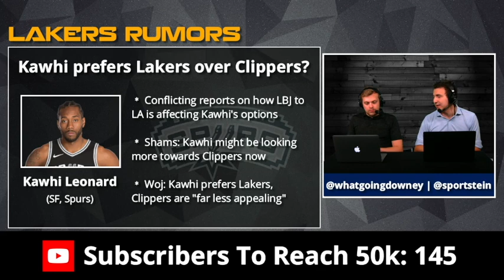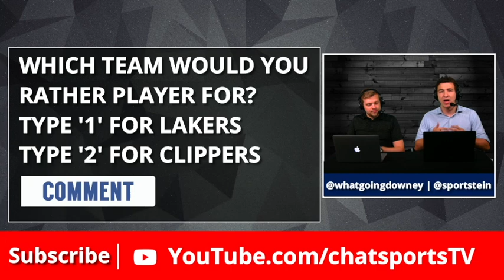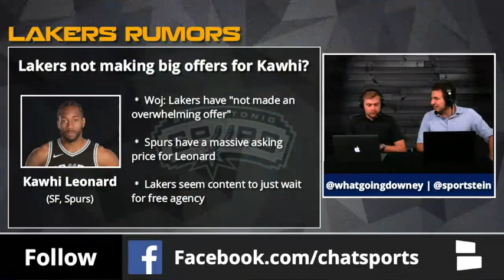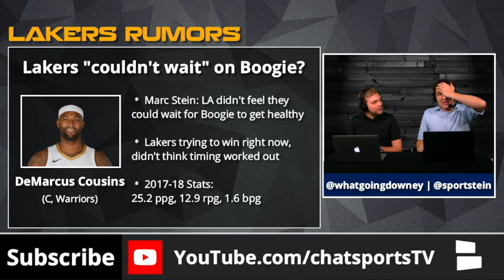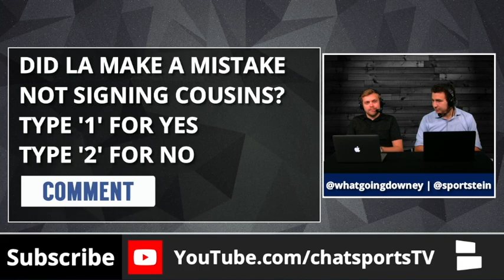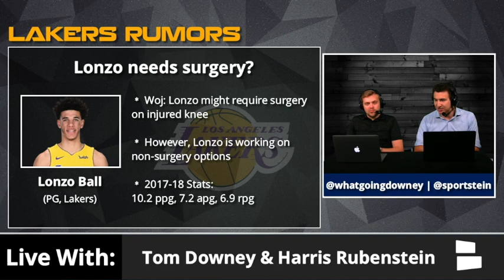Lakers Rumors: Kawhi Leonard Trade, Lonzo Ball Needs Surgery, Kyle Kuzma Not Available In Trades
The Los Angeles Lakers rumors continue to appear as NBA Free Agency moves along. We have an update on the Lakers pursuit of Kawhi Leonard as the Lakers have made Kyle Kuzma completely untouchable in trade talks for the Spurs star. We also go over Kawhi maybe leaning towards the Clippers as he may just want LA, not the Lakers.

We also cover everything around Lonzo Ball including him possibly needing surgery on his injured knee. We discuss how likely it is that Lonzo’s camp leaked the injury to avoid him getting traded and that signing Rajon Rondo was a message to Lonzo to stop messing around. Finally we talk about the chances of Giannis Antetokounmpo joining the Lakers as a free agent in 2021.

Full list of Los Angeles Lakers rumors below:
- Kawhi prefers Lakers over Clippers?
- Lakers not making big offers for Kawhi?
- Kyle Kuzma not available in trade talks?
- Lakers "couldn't wait" on Boogie?
- Lonzo needs surgery?
- Lonzo leaked injury to prevent trade?
- Rondo signing a message to Lonzo?
- Giannis not coming to Lakers?